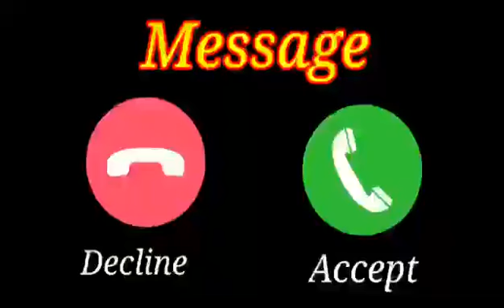Vivo_phone_message_tone. vivo_ringtone || vivo_trending_ringtone love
ringtone#newrington#callring⁵tone#callribgtonerington#newring#callring#callingring#callring#mujicall#callring
न्यू रिंगटोन कॉल रिंगटोन रिंगटोन सॉन्ग रिंगटोन म्यूजिक लव रिंगटोन बेस्ट रिंगटोन रिंगटोन फॉर मोबाइल

रिमिक्स रिंगटोन MP3 MP3 रिंगटोन बेस्ट MP3 रिंगटोन बेस्ट MP3 मोबाइल

डाउनलोड रिंगटोन डाउनलोड लिंक रिंगटोन डाउनलोड टिक टॉक फेमस रिंगटोन

नोटिफिकेशन ट्यून नोटिफिकेशन टोन बैकग्राउंड म्यूजिक रिंगटोन डीजे रीमिक्स रिंगटोन डीजे म्यूजिक रिंगटोन

MP3 बेस्ट फ्लूट रिंगटोन प्ले द म्यूजिक रिंगटोन MP3 सॉन्ग रिंगटोन अलोन रिंगटोन एटीट्यूड रिंगटोन

एटीट्यूड एटीट्यूड रिंगटोन बेस्ट बीजीएम रिंगटोन माफी रिंगटोन माय फेवरेट

म्यूजिक रिंगटोन, डीजे सॉन्ग रिंगटोन, मोबाइल रिंगटोन,, फ्लैट रिंगटऑनMP3 बेस्ट रिंगटोन, फ्लैट रिंगटो
new ringtone call ringtone ringtone song

Music Ringtones, Dj Song Ringtones, Mobile Ringtones, Flat Ringtones, MP3 Best Ringtones, Flat RingtonesVivo phone message tone. vivo ringtone || vivo message ringtone || vivo trending ringtone.shortsVivo phone message tone. vivo ringtone || vivo message ringtone || vivo trending ringtone.new ringtone call ringtone ringtone song ringtone music love ringtone best ringtone ringtone ringtone for mobile download ringtone download link ringtone download tik tok famous ringtone new ringtone call ringtone ringtone song ringtone music love ringtone best ringtone ringtone for mobile
ringtone#newrington#callring⁵tone#callribgtonerington#newring#callring#callingring#callring#mujicall